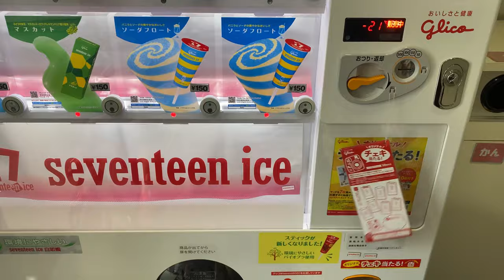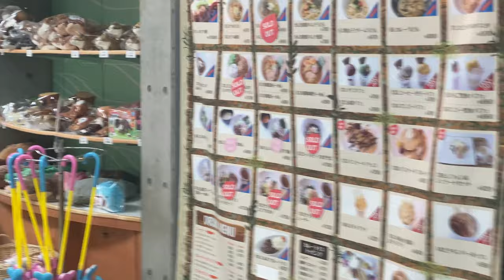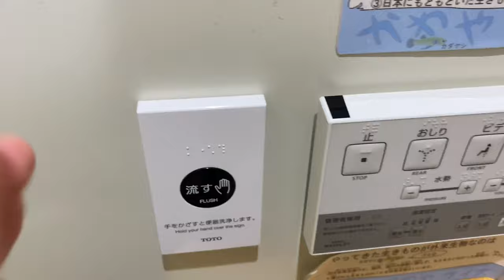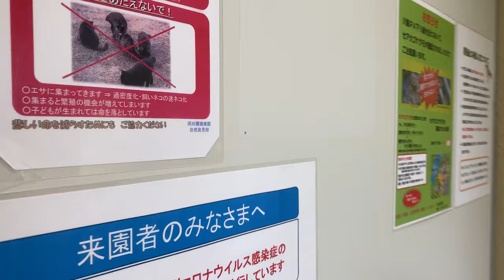AQUA TOTTO GIFU PT2| ADVENTURES IN JAPAN //EPISODE 6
Hello guys this is my vlog#33 entitled “ AQUA TOTO ADVENTURES  IN JAPAN PART 2 //EPISODE 6

sa bagong bisita pa lamang ng channel ko im a small youtuber currently living in japan my vlogs include lifestyle, baking, semi cooking tutorials,store tours,& adventures 🇯🇵

Camera i use: iphone11pro
Mic i use :BOYA BY-MM1
Editing software i use: adobe premiere pro